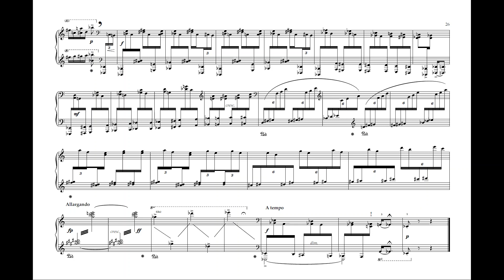Piano Etude #10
MIDI rendition from a set of 21 etudes.  More excerpts and other samples are available